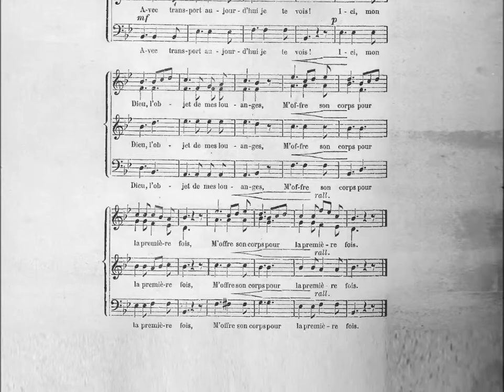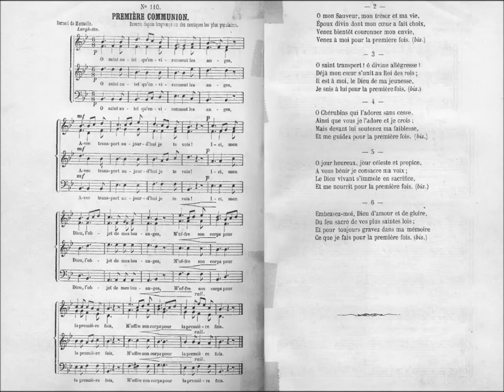Partition: Ô Saint Autel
1- Ô saint autel qu'environnent les anges,
Avec transport aujourd'hui je te vois !
Ici mon Dieu, l'objet de mes louanges,
M'offre son corps pour la première fois. (bis)

2- Ô mon Sauveur, mon trésor et ma vie,
Époux divin dont mon cœur a fait choix,
Venez bientôt couronner mon envie,
Venez à moi pour la première fois. (bis)

3- Ô saint transport ! ô divine allégresse !
Déjà mon cœur s'unit au Roi des rois ;
Il est à moi, le Dieu de ma jeunesse,
Je suis à lui pour la première fois. (bis)

4- Ô Chérubins qui l'adorez sans cesse,
Ainsi que vous je l'adore et je crois ;
Mais devant lui soutenez ma faiblesse,
Et me guidez pour la première fois. (bis)

5- Ô jour heureux, jour céleste et propice,
À vous bénir je consacre ma voix ;
Le Dieu vivant s'immole en sacrifice,
Et me nourrit pour la première fois. (bis)

6- Embrasez-moi, Dieu d'amour et de gloire,
Du feu sacré de vos plus saintes lois ;
Et pour toujours gravez dans ma mémoire
Ce que je fais pour la première fois. (bis)